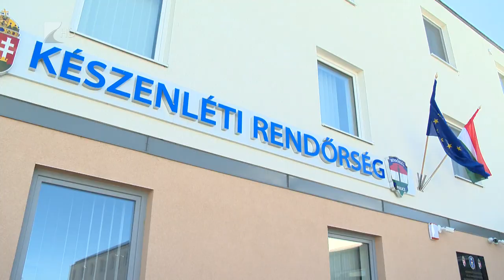Új objektumot kaptak a Határvadászok - Kölcsey Tv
Közel 7000 négyzetméter alapterületű úgynevezett objektumot vehetett birtokba a Készenléti Rendőrség nyírbátori Határvadász Bevetési Osztálya.
A beruházás teljes költsége 5,7 milliárd forint, melyet a kormány által biztosított költségvetési keretből építettek. Az új objektum akár több napon keresztül is biztosítja a 309 főt számláló állomány megfelelő elhelyezését, ellátását, valamint a munkavégzéshez szükséges feltételeket. Ezáltal már ez a nyolcadik helyszín az országban, ahol új épületben dolgozhatnak a Készenléti Rendőrség munkatársai.